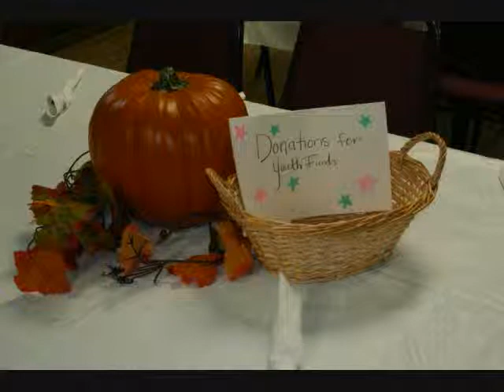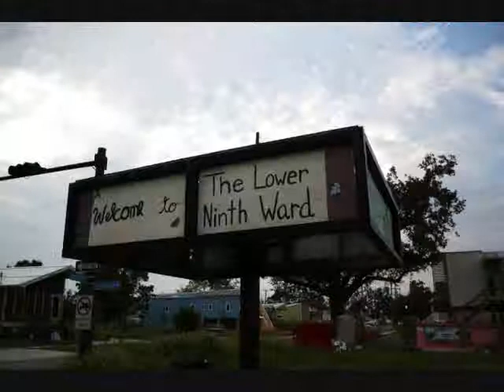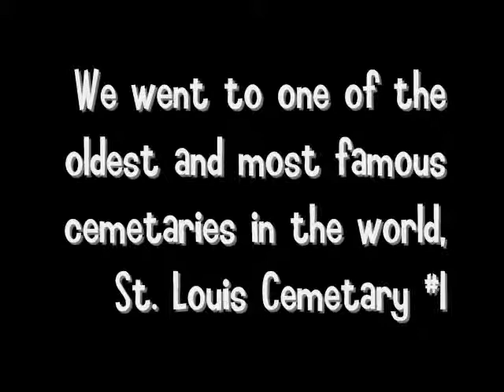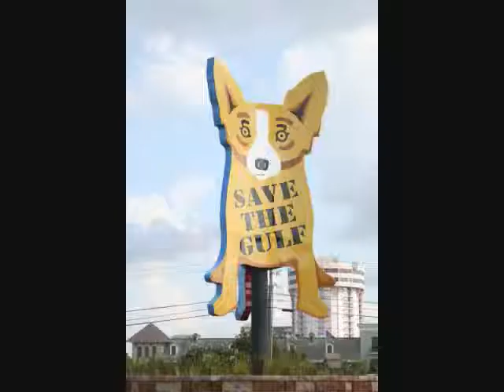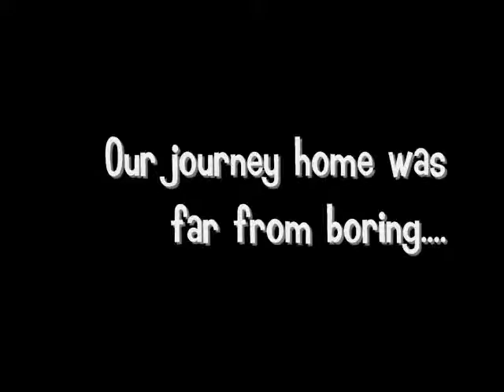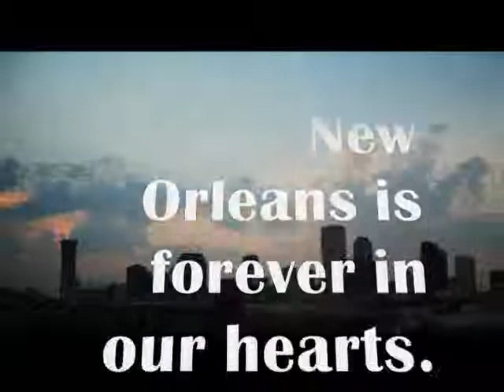Bethany UMC Youth Mission Trip 2010